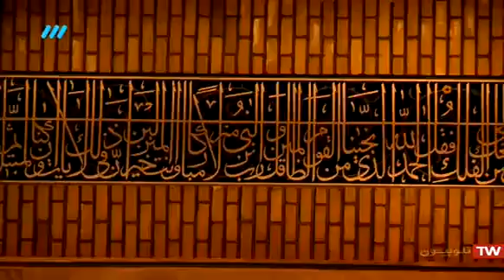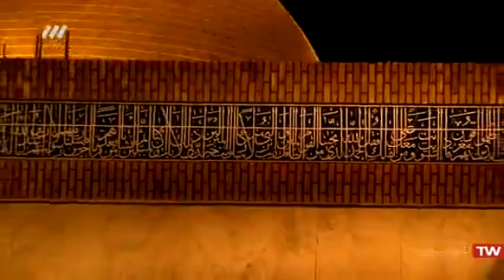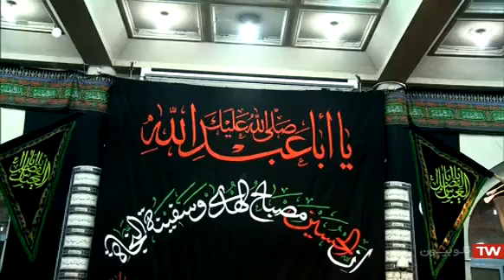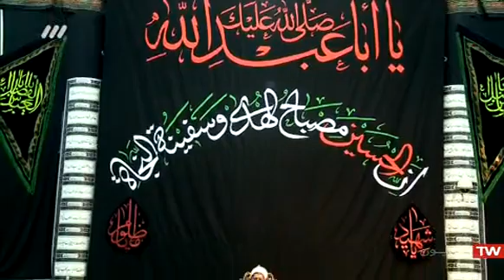كرامت اباعبدالله عليه السلام .. حجت الاسلام رفيعي .. محرم 97 .. 2018 .. مسجد اعظم .. قم